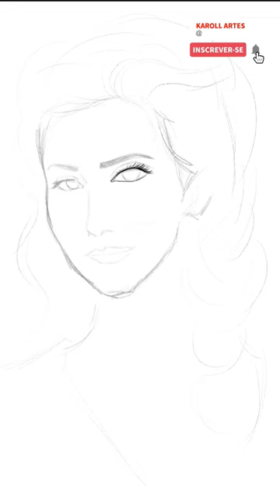Drawing Vicência Santos (Maria Fernanda Cândido) - Fantastic Beasts/Hary Potter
Valeuuuuu! ^^